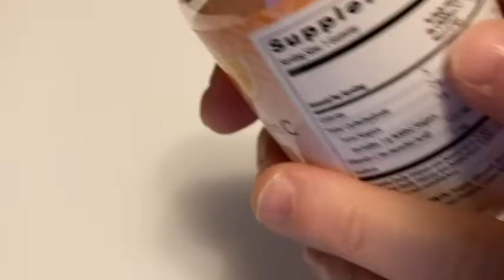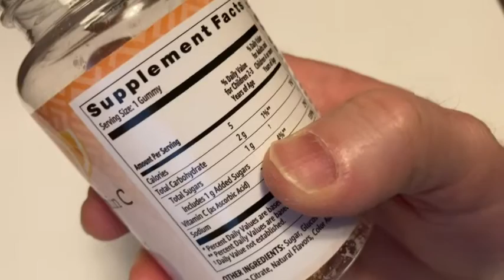This is Great Vitamin C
In this video I will show you some vitamin C that I got.